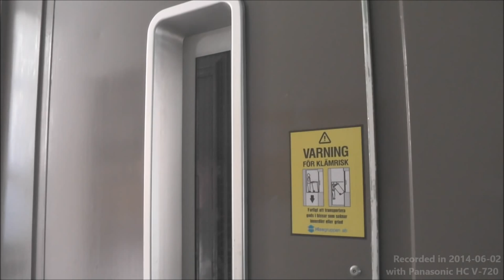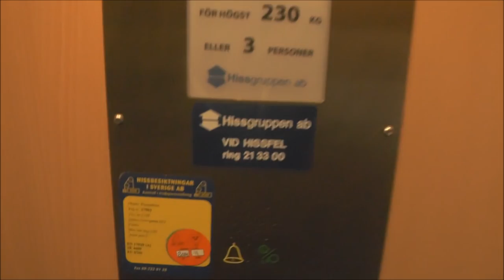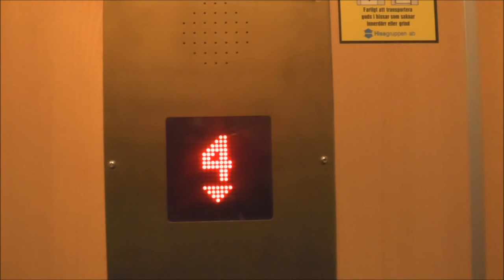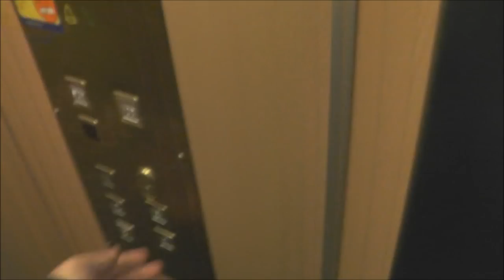Hissgruppen mod Inground Hydraulic elevator @ Grevgatan 52, Stockholm